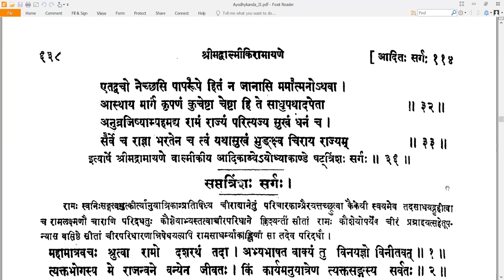36 Valmiki RamayaNam - वाल्मीकि रामायणम् - Ayodhyakandam अयोध्याकाण्डम् Sarga 36 सर्गः ३६